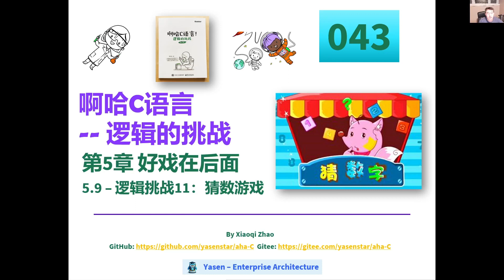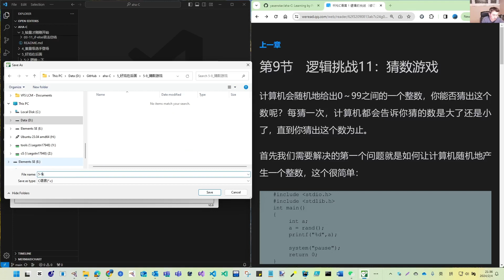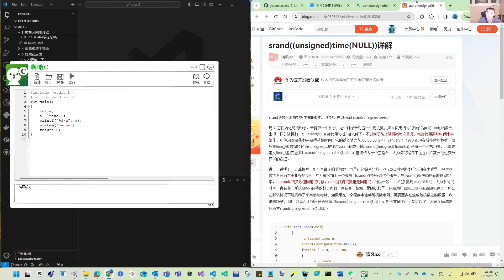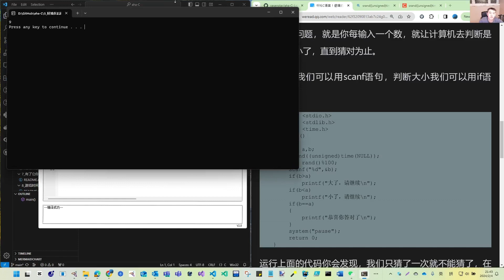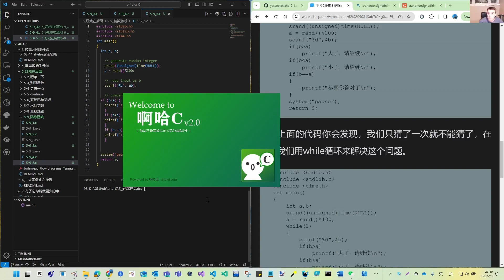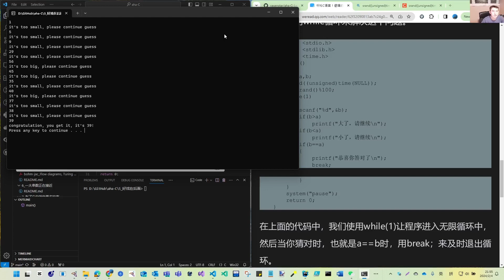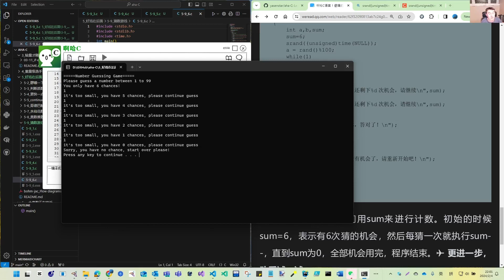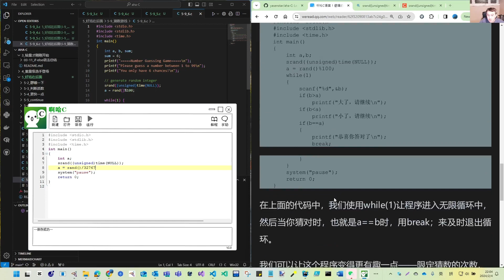aha C 啊哈C语言 043 - 5-09 (1) number guess game 逻辑挑战-猜数游戏